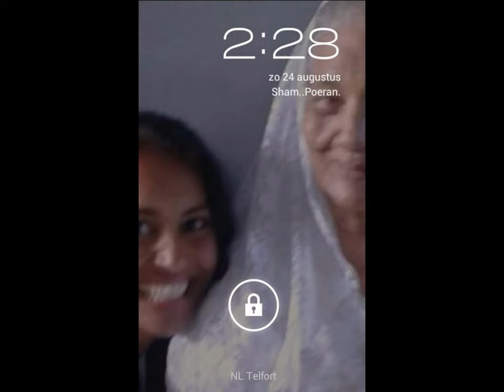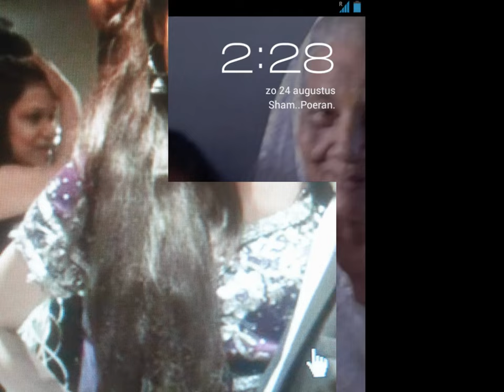SHAM POERAN 25 aug. 2014